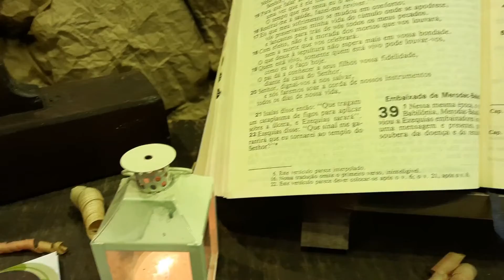Convite para abertura do Ano Amoris Laetitia como Campanha da Mãe Peregrina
Sabia que no dia 19 de março, como Igreja, damos início ao ano Amoris Laetitia? Como Campanha da Mãe Peregrina, nós atendemos ao pedido do Papa Francisco e queremos fazer parte dessa história.
Vem conosco?